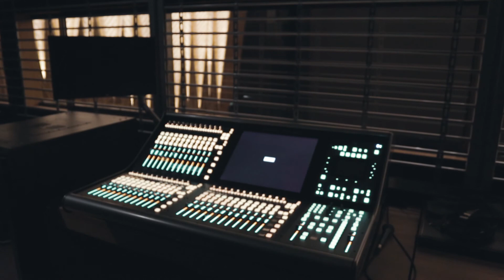Sekilas Radjawali SCC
Radjawali Semarang Cultural Center adalah sebuah Gedung Pertunjukkan dan Gedung Serbaguna di Jl. Piere Tendean No. 32 Kota Semarang